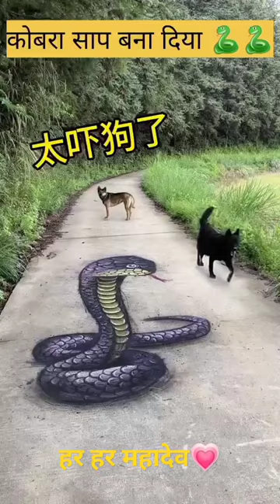महादेव👏 का काला नाग 🐍🐍